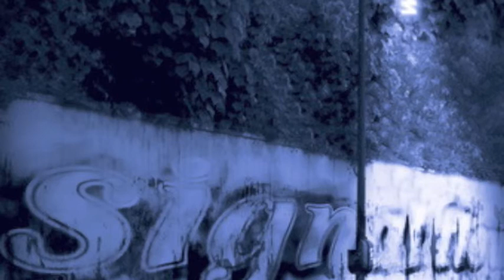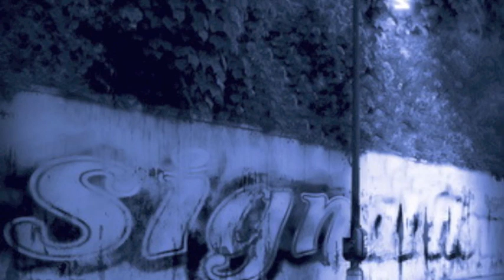HipHop Signal Flow